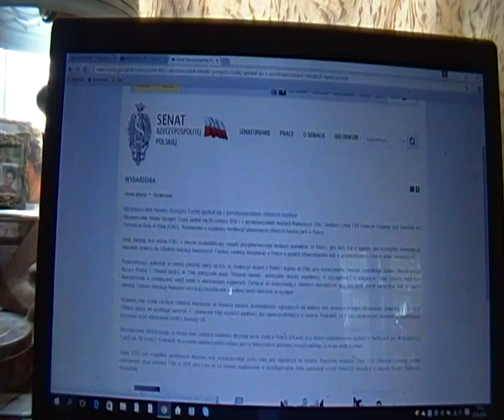senat 22.6.2016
Polacy mają prawo wiedzieć !

Przedstawiamy Państwu kolejny film dokumentalny KRÓLEWSKA TV, utrzymany w stylu "pogadanki", wolnej Polaków rozmowy, w którym osoby przy okrągłym stoliku we Wrocławiu mówią własne zdanie.
Udział biorą:
Ekspert niebocentryzmu polskiego, inżynier nadzoru Mariusz Szczytyński
i Marszałek Sejmiku Ziemskiego Prowincji Wrocławskiej Beata Andrejas, prawnik legalista - mediator.